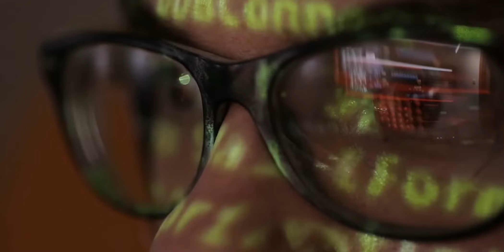HR onboarding scalability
DMWORKS understands this process and has years of experience, making it a smooth and seamless transition. We help organizations secure their talent by ensuring employees have access to what they need on day one so they can start contributing immediately, rather than merely being an expense until they can do their job. For the ones executing on the administrative tasks of onboarding, we significantly reduce the necessary resources to complete the process, freeing up time to invest in other projects.